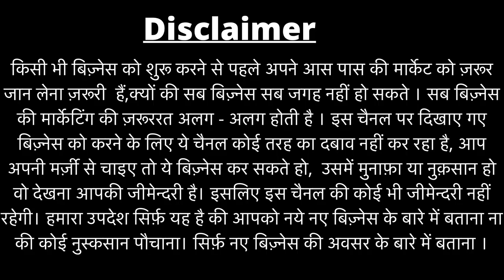₹5 का लो ₹50 का बेचो🔥😍।Diwali decoration & Pooja wholesale market in Delhi | New Business idea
Shop Details:
Sonal Poshak and Handicraft

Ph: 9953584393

Address:ShopNo 515 , Main Road ,Sadar Bazar, Delhi-110006

अगर इस वीडियो को देखकर कोई भी व्यक्ति माल खरीदता है तो बल्की सेलर बूसीनस्स आयडीयज़ यूटूब चैनल की कोई भी जिम्मेदारी नहीं होगी तो आप सब अपनी बुद्धि से खरदारी करे और सामान ख़रीदे थैंक यू